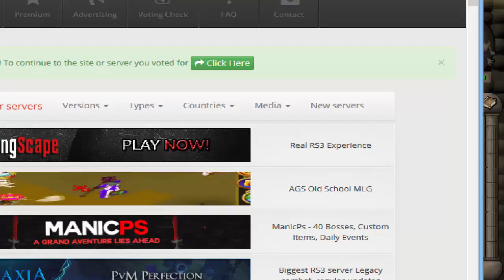[Moparscape] Godwars Bosses | New Series?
Let me know if you guys have any thoughts on the series or any thing else i could do.